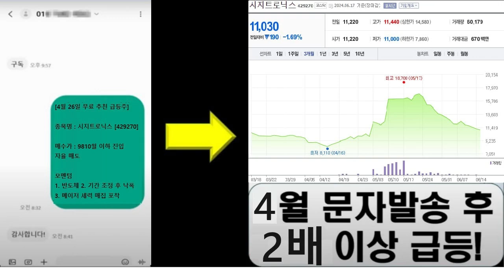“세포도 농업이다”…세계 최초 ‘천연 장미 향’ 대량 생산